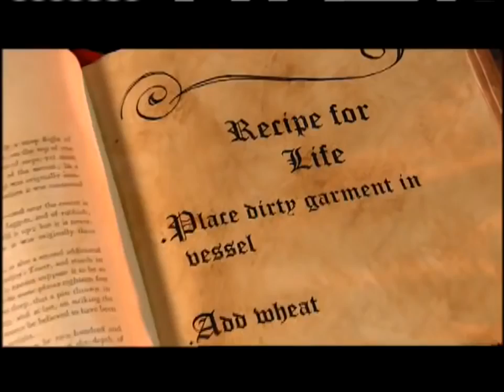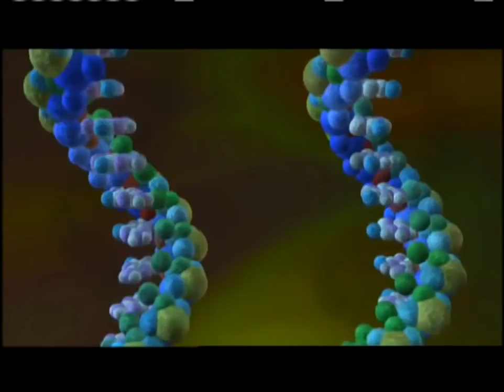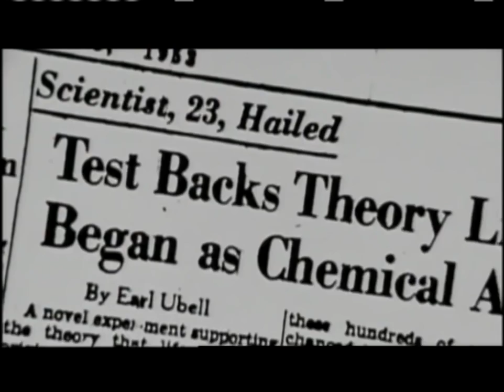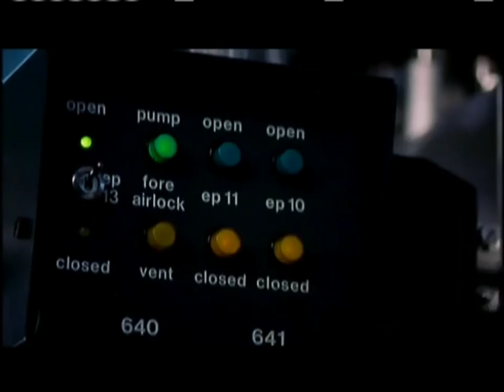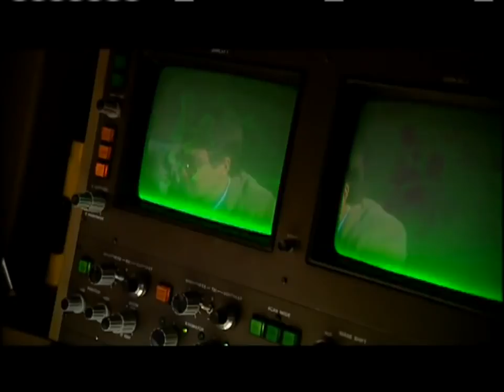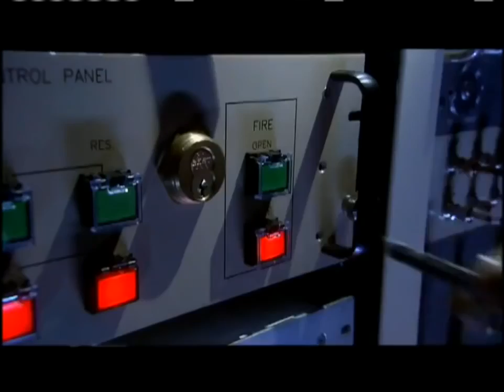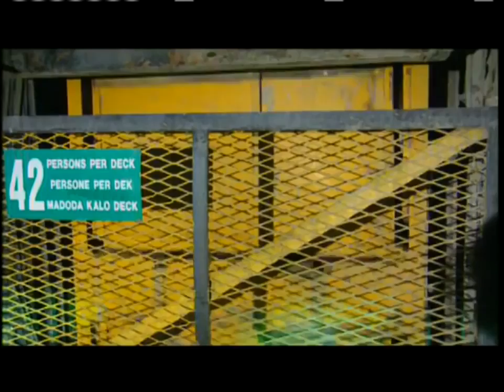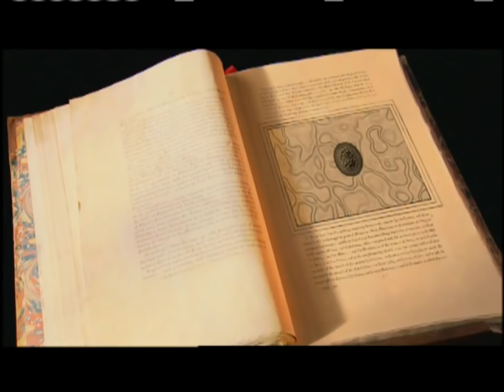Origins of Life How Life Began ★ Full Documentary HD